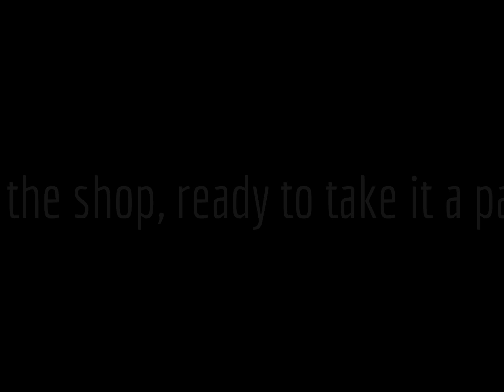Wiegman4x4.eu Restoration Land Rover series 3, powersteering and 200(t)di engine